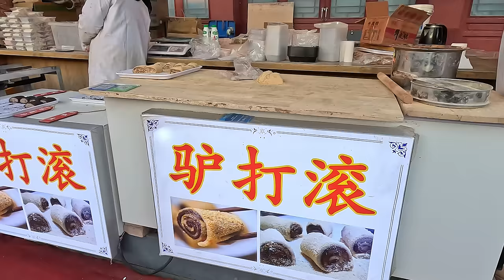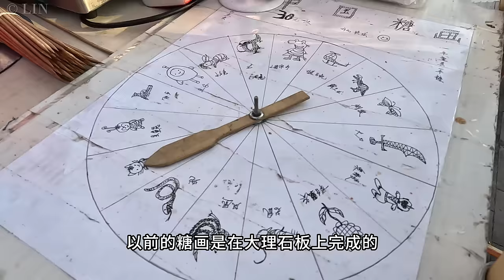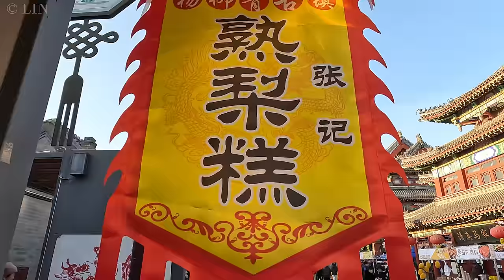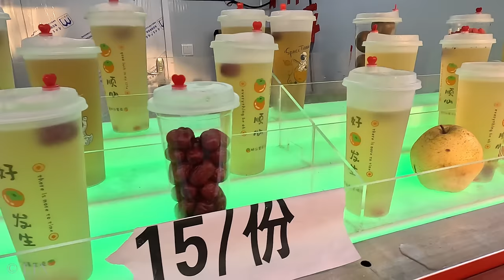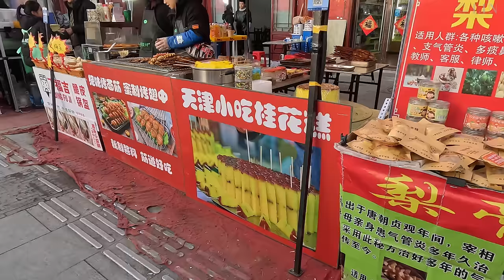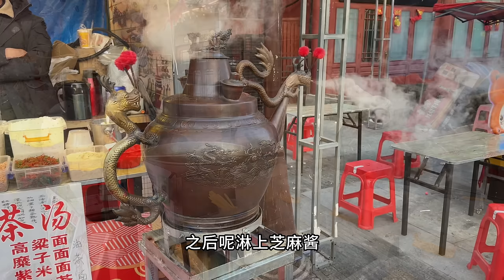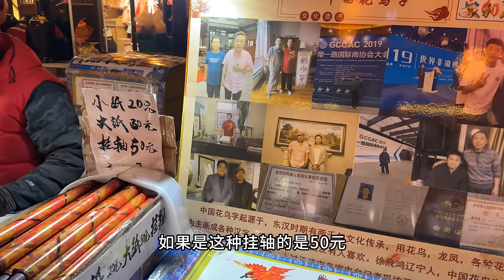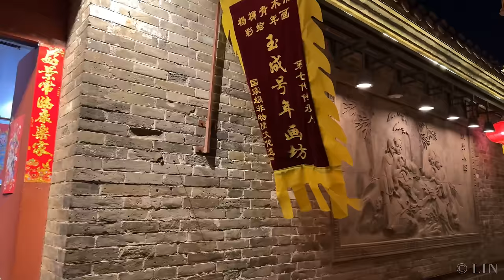【天津灯会市集】地道美食特色小吃！驴打滚云片糕糖墩儿，传统爆肚老味摇元宵，龙腾糖画老手艺，花灯斑斓民俗别致【阿林去赶集】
大家好呀，我是阿林
今天是农历正月十五元宵节
在此前一天，我来到天津古镇，逛特色美食小吃，赏斑斓别致花灯！

00:00 精彩片段
01:40 糖画
07:59 糖墩儿
18:17 驴打滚
25:30 爆肚
27:33 红柳大串
32:54 熟梨糕
34:51 面茶
36:33 摇元宵
39:15 夜色花灯
46:40 杨柳青年画